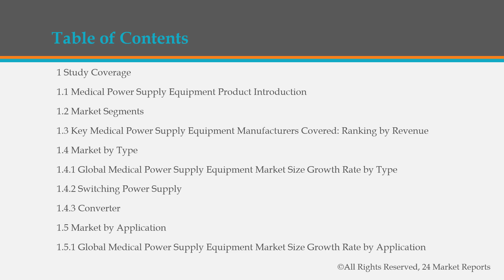Medical Power Supply Equipment Market Insights, Forecast to 2026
Get the Free Pdf format of report click the following

Medical Power Supply Equipment market is segmented by region (country), players, by Type, and by Application. Players, stakeholders, and other participants in the global Medical Power Supply Equipment market will be able to gain the upper hand as they use the report as a powerful resource.